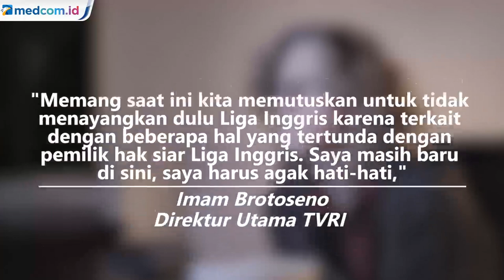TVRI Umumkan Tak Lagi Siarkan Pertandingan Liga Inggris untuk Sementara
Televisi Republik Indonesia ( TVRI) secara resmi mengumumkan bahwa mereka tidak lagi menyiarkan pertandingan Premier League.

TVRI yang sebelumnya secara rutin menyiarkan pertandingan-pertandingan Premier League musim 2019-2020 menyatakan tidak akan lagi menayangkan kompetisi sepak bola kasta teratas Liga Inggris itu.

Direktur Utama TVRI Iman Brotoseno pada Selasa (16/6/2020) menyatakan bahwa TVRI untuk sementara tidak lagi menyiarkan laga-laga Premier League. Hal ini dikarenakan persoalan hak siar yang belum selesai dengan Mola TV.

Imam mengaku akan melakukan konsolidasi di internal terlebih dahulu terkait persoalan hak siar kompetisi paling elite di dunia tersebut.